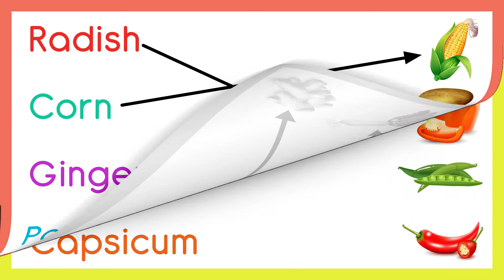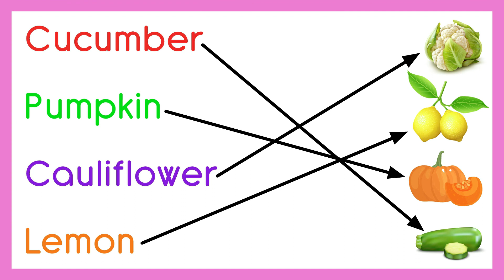ABC Alphabet Learn English | Match Name with Vegetables Pictures | Fruits worksheets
Match Name with Vegetables Pictures | ABCD matching|lkg class english worksheet | abc matching |match the later with picture